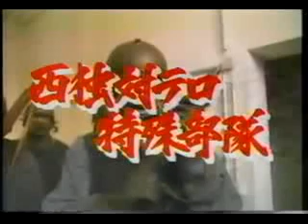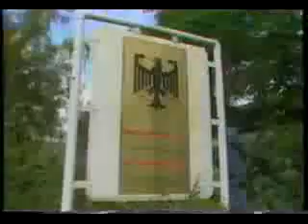GSG 9 - (Japanische Doku) Teil 2/2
GERMAN GSG 9 IN THE EIGHTIES part 2
quelle: Liveleak.com / User: danih

TV report from japan about the german special unit GSG 9.(like SWAT)
The report was recorded in the 80's.